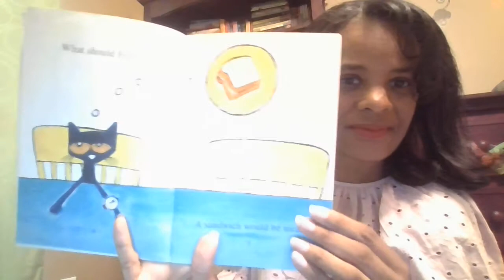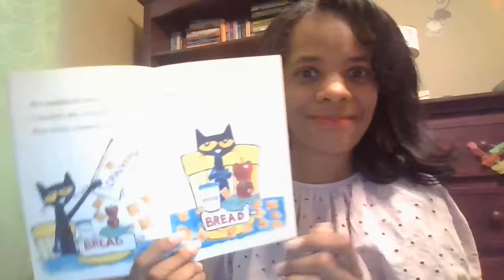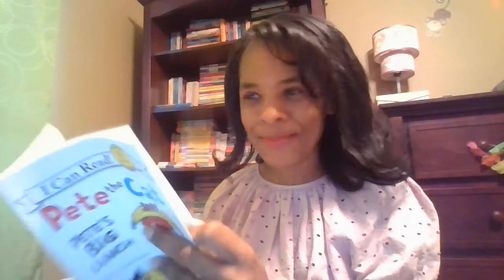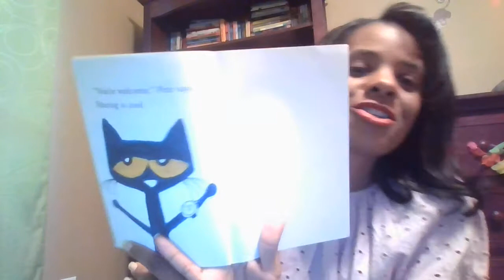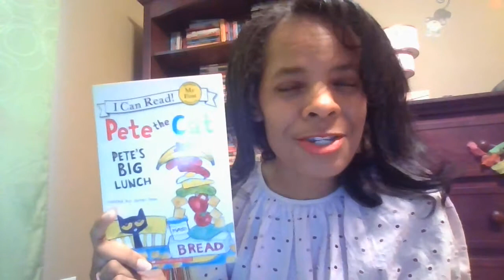Pete the Cat Pete's Big Lunch